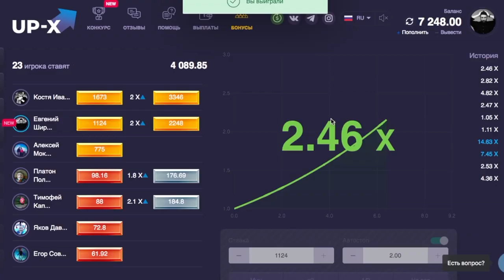ЗА 5 ШКОЛЬНЫХ ВОПРОСОВ ПОЛУЧИ НЕМНОГО БАБОСОВ